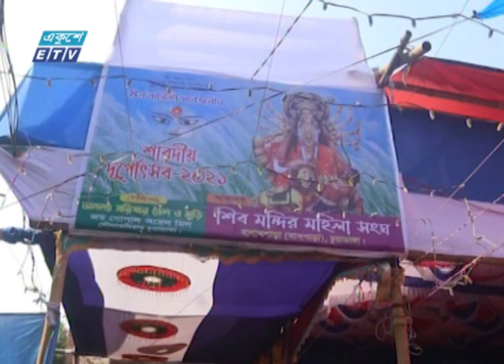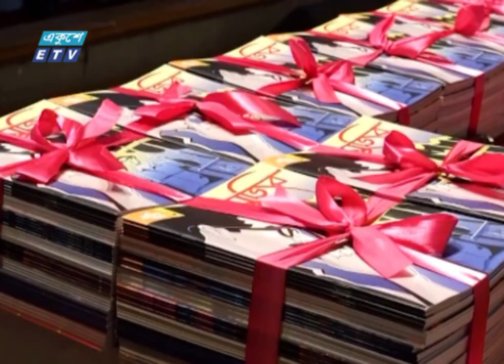06 PM News || সন্ধ্যা ০৬টার সংবাদ || 13 October 2021 | ETV News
২০০০ সালের ১৪ই এপ্রিল এটি সম্প্রচার কার্যক্রম শুরু করে। টিভি চ্যানেলটির খবরে নতুনত্ব ও অভিনবত্ব থাকার কারণে দর্শকদের কাছে বিপুল জনপ্রিয়তা লাভ করে। দেশ বিদেশের সর্বশেষ খবর, নাটক, সিনেমা, ডকুমেন্টারিসহ নানা খবর ও বিনোদনমূলক অনুষ্ঠান প্রচারিত হয় একুশে টেলিভিশনে।